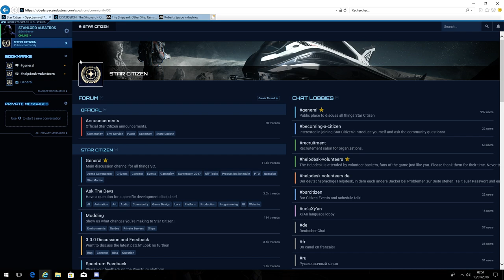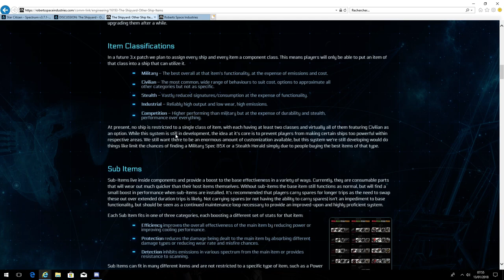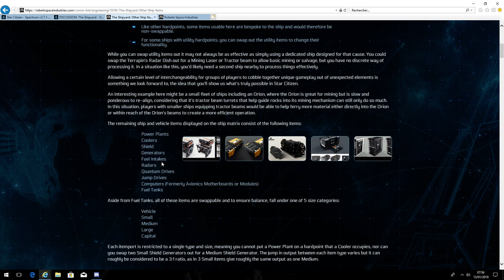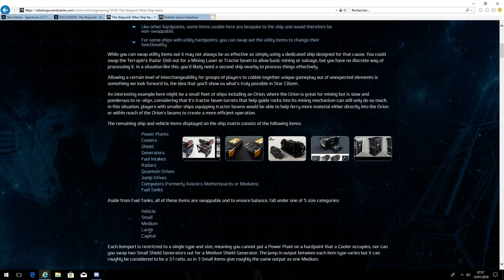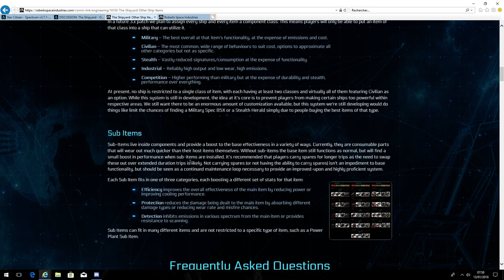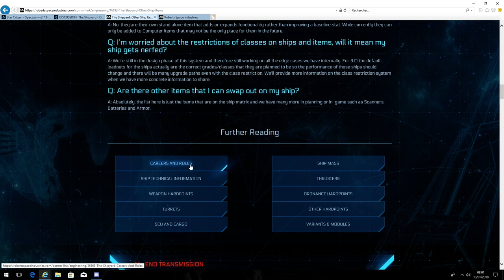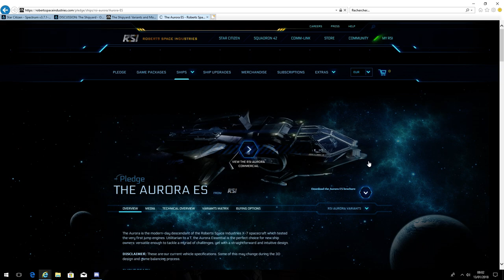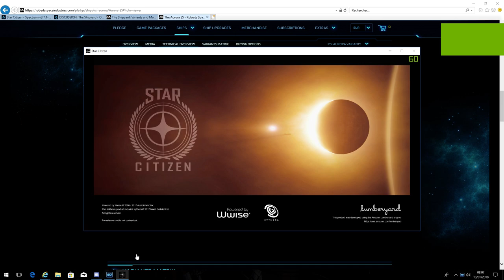Archive - [FR] - Star Citizen - Tuto 7 3.0 - Achat et installation d'équipement de vaisseau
!!! Le tuto à jour en fiche !!!
Précision : la quantité de Quantum Fuel est indiquée sur le HUD (sur cette vidéo QF: 583 au décollage) --- Déroulez! La liste des équipements est là !

Liste des équipements par station :
Port Olisar :

Quantum Drive(Fuel/M km, MaxDist, Size, Grade, Class) : Drift(87u, 103938M km, 1, C, Stealth), RSI EOS(97u, 862968M km, 1, C, Civilian)

Cooler (Performance, Size, Grade, Class) : Aegis Bracer(120, 1, C, Military), LP ArticStorm(125, 1, B, Military), Polar(100, 1, C, Civilian)